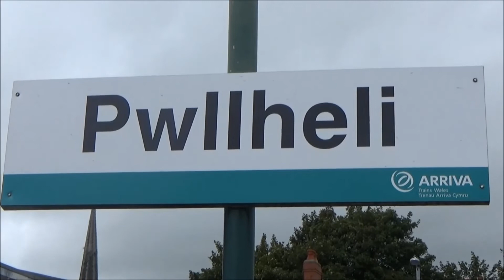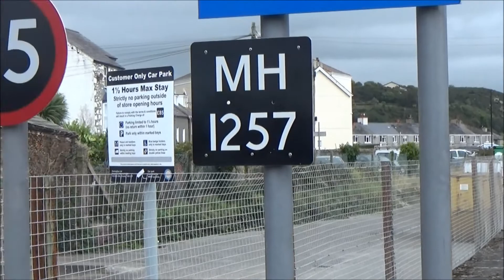Arriva Class 158 818 Aug 2017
Arriva Class 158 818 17th August 2017